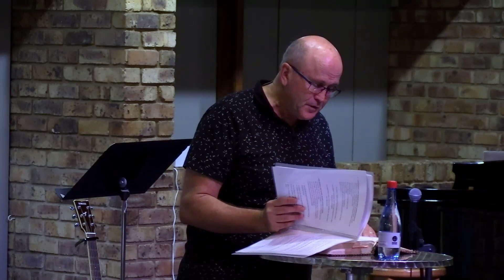Church Camp 2023 God is Ever the God of New Beginnings - Session 5